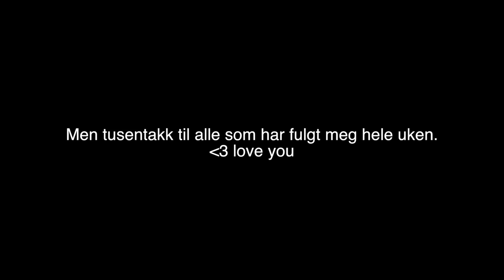1. DAG PÅ DANVIK | Vlog Uke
- Legg igjen en kommentar, IKKE skriv du vil bli det; men sånn at jeg får med meg kanalen din.
- Du må være en fast subscriber, så jeg ikke shouter villt fremmede.
- Ha en aktiv kanal.

♥ Spørsmål?

♥ Gjentatte spørsmål
✰ Går folkehøgskole i Drammen